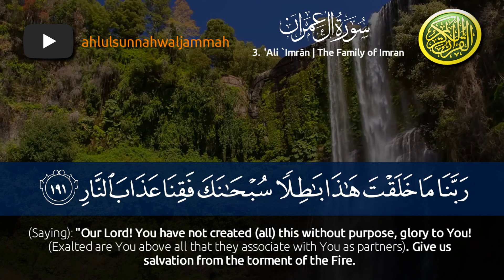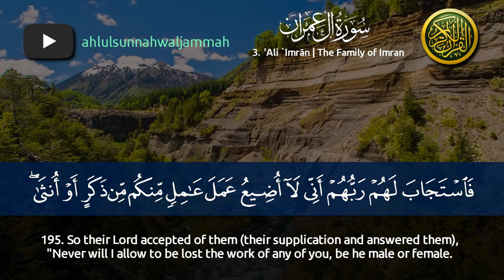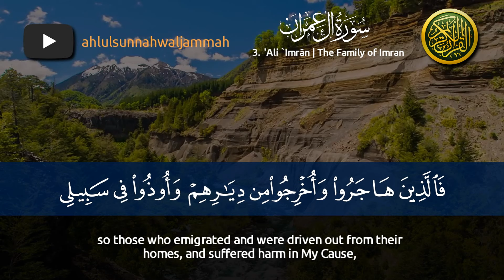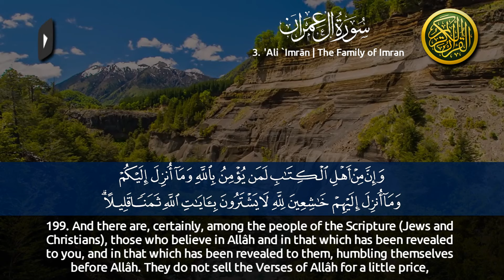Last Verses of Surah 'Ali ‘Imran [3] v.189-200 - The Family of Imran - سورة آل عمران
Last Verses of Surah 'Ali ‘Imran [3] v.189-200
Al-Qur’ān  | القرآن | 3 | 'Ali `Imrān | The Family of Imran |
Taraweeh Recitation from Masjid al-Nabawi, 1441 H./2020 A.D. Recited by 6 Imams: Ahmed al-Huthaify, Abdul Muhsin al-Qasim, Salah al-Budair, Ahmed ibn Talib Hameed, Abdullah Buayjan, and Khalid Muhanna.
Translation: Interpretation of the Meanings of the Noble Qur’ān by Dr. Muhammad Taqī-ud-Dīn Al-Hilālī and Dr. Muhammad Muhsin Khān
4 | An-Nisā' | سورة النساء |
5 | Al-Mā'idah | سورة المائدة |
6 | Al-'An`ām | سورة الأنعام |
7 | Al-'A`rāf | سورة الأعراف |
8 | Al-'Anfāl | سورة الأنفال |
9 | At-Tawbah | سورة التوبة |
10 | Yūnus | سورة يونس |
11 | Hūd | سورة هود |
12 | Yūsuf | سورة يوسف |
13 | Ar-Ra`d | سورة الرعد |
14 | 'Ibrāhīm | سورة ابراهيم |
15 | Al-Hijr | سورة الحجر |
16 | An-Nahl | سورة النحل |
17 | Al-'Isrā' | سورة الإسراء |
18 | Al-Kahf | سورة الكهف |
19 | Maryam | سورة مريم |
20 | Tā-Hā | سورة طه |
21 | Al-'Anbiyā' | سورة الأنبياء |
22 | Al-Hajj | سورة الحج |
23 | Al-Mu'minūn | سورة المؤمنون |
24 | An-Nūr | سورة النور |
25 | Al-Furqān | سورة الفرقان |
26 | Ash-Shu`arā' | سورة الشعراء |
27 | An-Naml | سورة النمل |
28 | Al-Qasas | سورة القصص |
29 | Al-`Ankabūt | سورة العنكبوت |
30 | Ar-Rūm | سورة الروم |
31 | Luqmān | سورة لقمان |
32 | As-Sajdah | سورة السجدة |
33 | Al-'Ahzāb | سورة الأحزاب |
34 | Saba' | سورة سبإ |
35 | Fātir | سورة فاطر |
36 | Yā-Sīn | سورة يس |
37 | As-Sāffāt | سورة الصافات |
38 | Sād | سورة ص |
39 | Az-Zumar | سورة الزمر |
40 | Ghāfir | سورة غافر |
41 | Fussilat | سورة فصلت |
42 | Ash-Shūrá | سورة الشورى |
43 | Az-Zukhruf | سورة الزخرف |
44 | Ad-Dukhān | سورة الدخان |
45 | Al-Jāthiyah | سورة الجاثية |
46 | Al-'Ahqāf | سورة الأحقاف |
47 | Muhammad | سورة محمد |
48 | Al-Fath | سورة الفتح |
49 | Al-Hujurāt | سورة الحجرات |
50 | Qāf | سورة ق |
51 | Adh-Dhāriyāt | سورة الذاريات |
52 | At-Tūr | سورة الذاريات |
53 | An-Najm | سورة النجم |
54 | Al-Qamar | سورة القمر |
55 | Ar-Rahmān | سورة الرحمن |
56 | Al-Wāqi`ah | سورة الواقعة |
57 | Al-Hadīd | سورة الحديد |
58 | Al-Mujādilah | سورة المجادلة |
59 | Al-Hashr | سورة الحشر |
60 | Al-Mumtahinah | سورة الممتحنة |
61 | As-Saff | سورة الصف |
62 | Al-Jumu`ah | سورة الجمعة |
63 | Al-Munāfiqūn | سورة المنافقون |
64 | At-Taghābun | سورة التغابن |
65 | At-Talāq | سورة الطلاق |
66 | At-Tahrīm | سورة التحريم |
67 | Al-Mulk | سورة الملك |
68 | Al-Qalam | سورة القلم |
69 | Al-Hāqqah | سورة الحاقة |
70 | Al-Ma`ārij | سورة المعارج |
71 | Nūh | سورة نوح |
72 | Al-Jinn | سورة الجن |
73 | Al-Muzzammil | سورة المزمل |
74 | Al-Muddaththir | سورة المدثر |
75 | Al-Qiyāmah | سورة القيامة |
76 | Al-'Insān | سورة الانسان |
77 | Al-Mursalāt | سورة المرسلات |
78 | An-Naba' | سورة النبإ |
79 | An-Nāzi`āt | سورة النازعات |
80 | `Abasa | سورة عبس |
81 | At-Takwīr | ورة التكوير |
82 | Al-'Infitār | سورة الإنفطار |
83 | Al-Mutaffifīn | سورة المطففين |
84 | Al-'Inshiqāq | سورة الإنشقاق |
85 | Al-Burūj | سورة البروج |
86 | At-Tāriq | سورة الطارق |
87 | Al-'A`lā | سورة الأعلى |
88 | Al-Ghāshiyah | سورة الغاشية |
89 | Al-Fajr | سورة الفجر |
90 | Al-Balad | سورة البلد |
91 | Ash-Shams | سورة الشمس |
92 | Al-Layl | سورة الليل |
93 | Ad-Duhá | سورة الضحى |
94 | Ash-Sharh | سورة الشرح |
95 | At-Tīn | سورة التين |
96 | Al-`Alaq | سورة العلق |
97 | Al-Qadr | سورة القدر |
98 | Al-Bayyinah | سورة البينة |
99 | Az-Zalzalah | سورة الزلزلة |
100 | Al-`Adiyāt | سورة العاديات |
101 | Al-Qāri`ah | سورة القارعة |
102 | At-Takāthur | سورة التكاثر |
103 | Al-`Asr | سورة العصر |
104 | Al-Humazah | سورة الهمزة |
105 | Al-Fīl | سورة الفيل |
106 | Quraish | سورة قريش |
107 | Al-Mā`ūn | سورة الماعون |
108 | Al-Kawthar | سورة الكوثر |
109 | Al-Kāfirūn | سورة الكافرون |
110 | An-Nasr | سورة النصر |
111 | Al-Masad | سورة المسد |
112 | Al-'Ikhlās | سورة الإخلاص |
113 | Al-Falaq | سورة الفلق |
114 | An-Nās | سورة الناس |